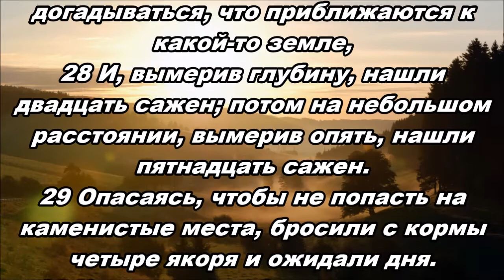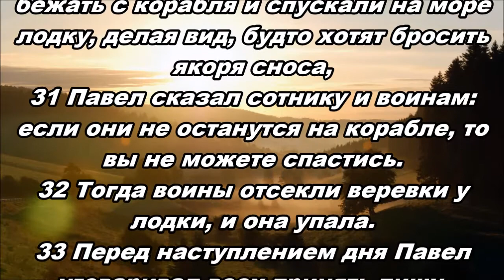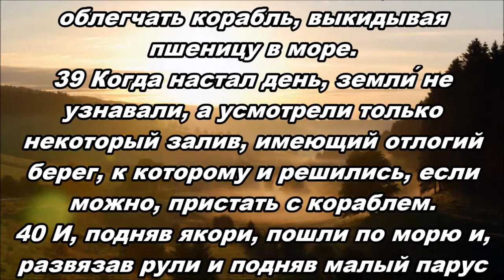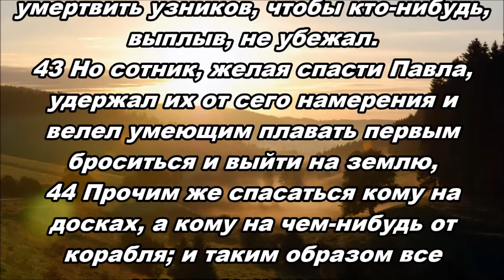Тихое время с Живой Жизнью: Деяния 27:27–44 (17082018)